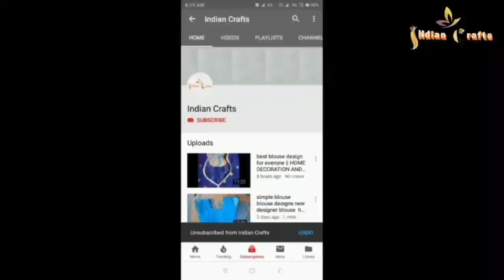बची हुई ऊन से बनाये सुंदर डिजाइन तोरण#Waste Material Home Decoration#Crochet Toran Design#Embroidery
मोतियों और ऊन से बनायेcrochet तोरण डिज़ाइन#How to Crochet Easy Toran#Crochet For Absolute Beginners

Hello Friends..
I Hope Aap Sabhi Sawasth Honge Mast Honge

Friends I Like Handmade And Homemade Arts And Crafts And I Hope You Like Handmade And Homemade Craft.

So Friends I Try To Make Beautiful And Easy Crafting Videos For You In This Channel Indian Crafts.

So Friends Watch My All Videos And Decorate Your Home From Handmade Crafts

2- डेजी रोज झालर क्रिसमस की सजावट के लिए || beautiful dezi rose jhalar for Christmas!! Diy Craft idea

3- बहुत आसान तरीके से बनायें दरवाजे़ के लिए सुन्दर झालर ||very easy way to make a beautiful door jhalar

5.ऊन और मोती से बनाए झालर की डिज़ाइन#Woolen Door Hanging Toran#Waste Material Craft Jhalar Design

6.ऊन और मोतियों से बनाएं सुंदर तोरण डिजाइन | Crochet Toran For Begginers | New Handmade Embroidery

7.

फ्रेंड्स आज के इस वीडियो में मैने ऊन और कंघी से सुंदर झालर की डिजाइन बनाना बताया है

फ्रेंड्स ऐसे ही नई नई डिजाइन के वीडियो देखने के लिए हमारे चैनल इन्डियन क्राफ्टस को सब्सक्राइब करें और हमारा वीडियो आपको कैसा लगा हमे कॉमेंट्स के माध्यम से जरुर बताए और हमारे विडियो लाईक करें शेयर करे

धन्यवाद.